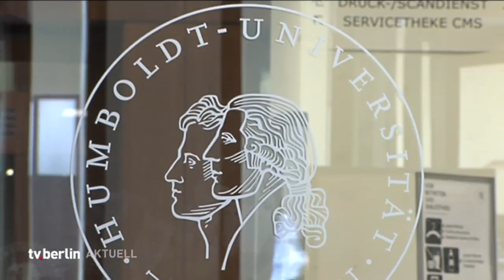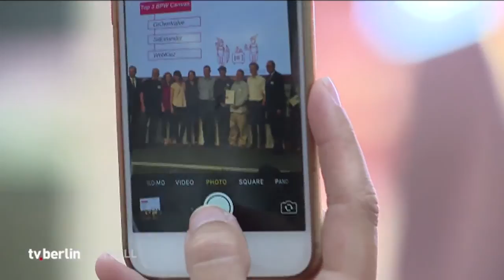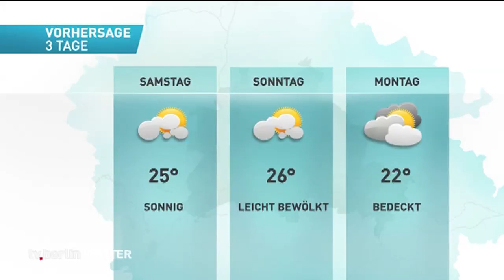vom 5. Juli 2018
Die Themen im Überblick:

Videos aus dem Knast
Funkturm bis September geschlossen
Anti-Mobbing-Experten für Schulen
Forscher werben mehr Fördermittel ein
Ehrung für erfolgreiche Gründer
Independence Day auf dem Tempelhofer Feld
AOK hisst Regenbogenfahne

das Wetter